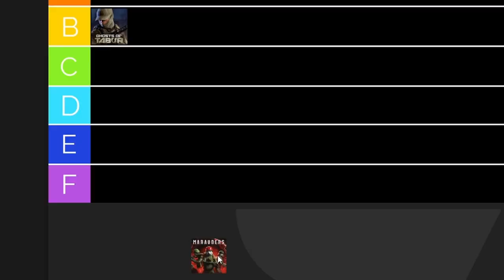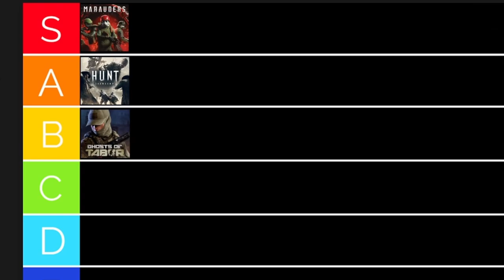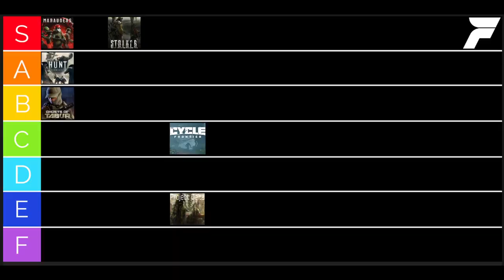The Best Alternatives For Escape From Tarkov?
Like + Sub

🔻 Time Stamps 🔻
0:00 Intro
0:04 Games Like Tarkov
1:09 Offline alternative
1:33 Free Games
2:34 Honorable Mentions
2:49 Outro

🔻 The games 🔻
Escape From Tarkov
Ghost of tabor
Marauders
Hunt Showdown
S.T.A.L.K.E.R. GAMMA
Cycle: Frontier
Project Delta (Roblox)
Untunred (Escape From Unturnov)